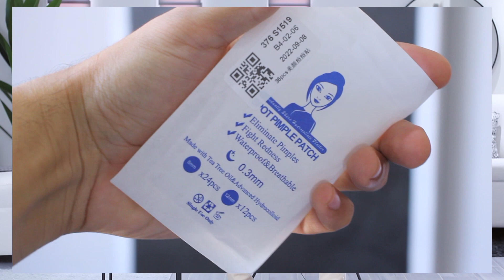MIS COMPRAS EN SHOPEE | CONVERSE CDG, CALZONES, BARBA FAKE, PELUCA para HOMBRE y MÁS...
Espero te haya gustado este vídeo de mi experiencia comprando en shopee, lo que pedi vs lo que recibi shopee, comprar en shopee es seguro?